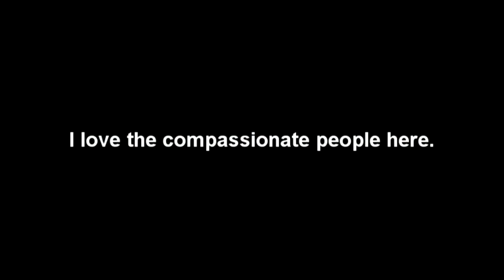Training Vlog #1: Wet bench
Seriously that was a slippery bench.